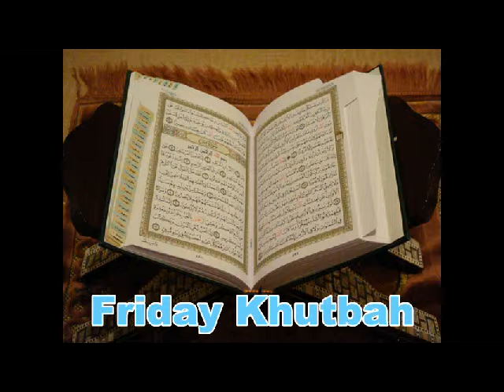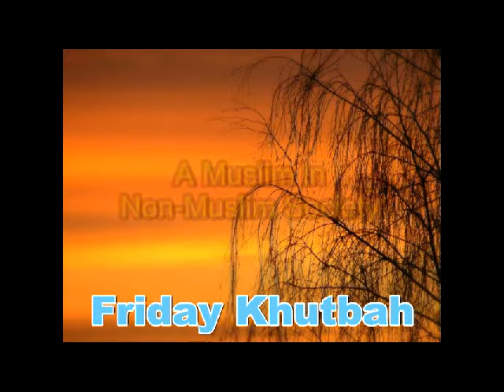A Muslim in a Non-Muslim Society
Indeed, those whom the angels take [in death] while wronging themselves -- [the angels] will say, "In what [condition] were you?" They will say, "We were oppressed in the land." The angels will say, "Was not the earth of Allah spacious [enough] for you to emigrate therein?" For those, their refuge is Hell -- and evil it is as a destination.